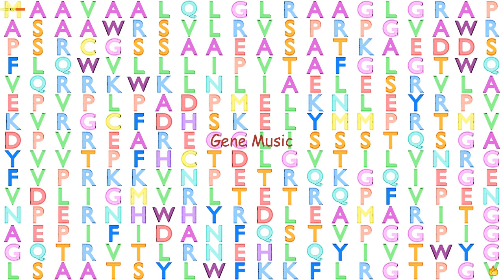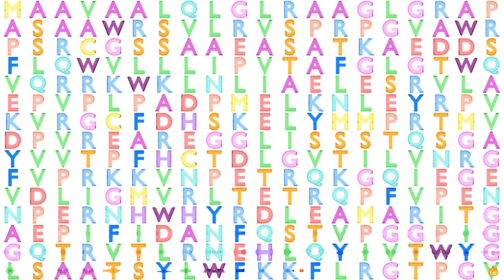Gene Music using Protein Sequence of SURF1 "SURFEIT 1"